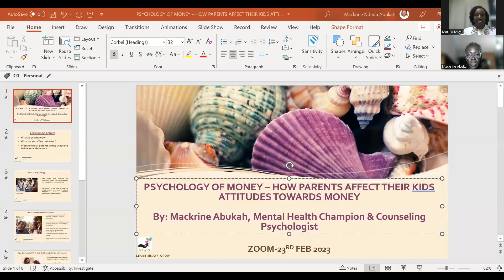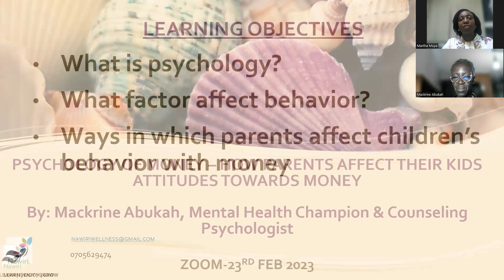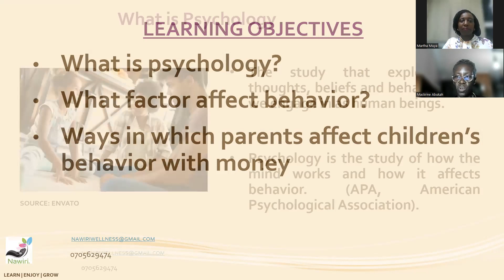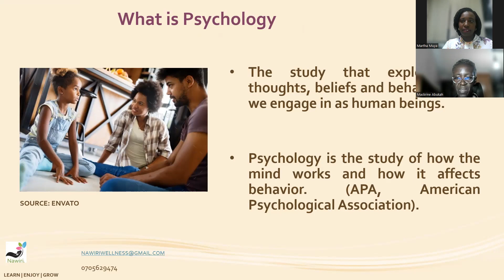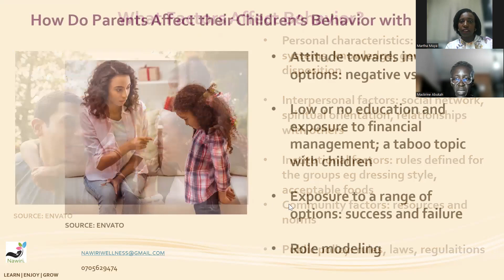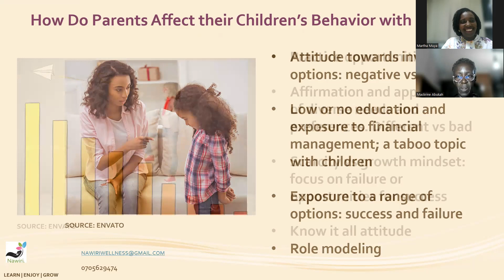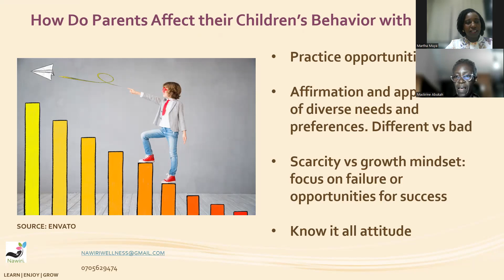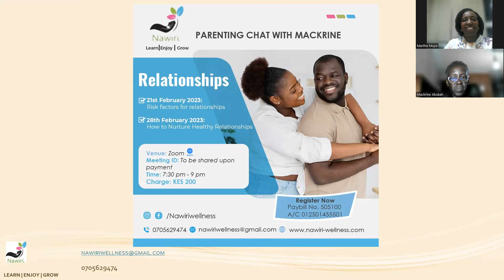PSYCHOLOGY OF MONEY - HOW PARENTS AFFECT THEIR KIDS ATTITUDES TOWARDS MONEY.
Psychology is the study of how the mind works and how it affects behaviors
Parents affects  their  kids in a big way .
Children  pick up verbal—and non-verbal—cues that could affect their behavior and the future as well
Being too thrifty can also have a negative impact on kids' psyche. They become too aware of their limited means and become frugal which may hurt their interpersonal relationships